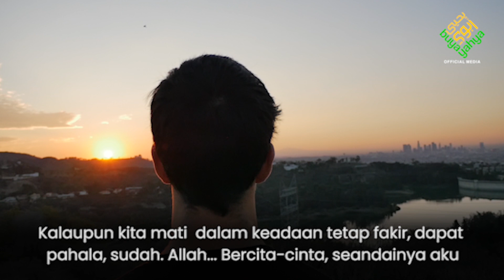Jika Saya Kaya Raya | Buya Yahya (One Minute Booster)